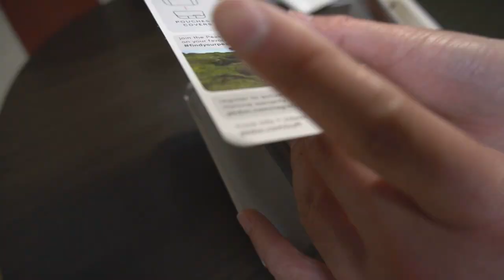Peak Design カフリストストラップ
『Peak Design』のカメラリストストラップの開封と使い方の説明とカメラに取り付け！